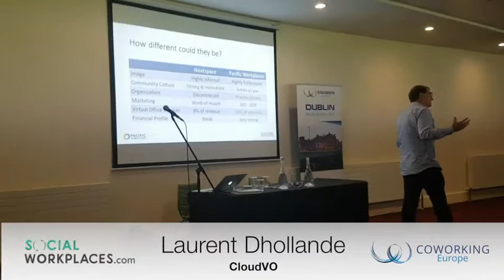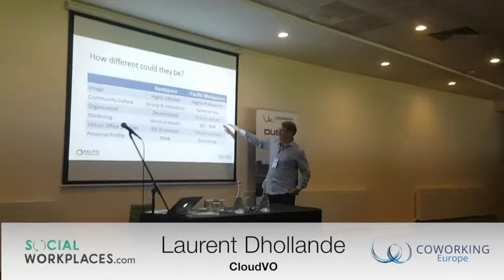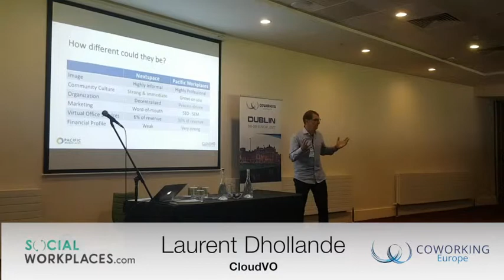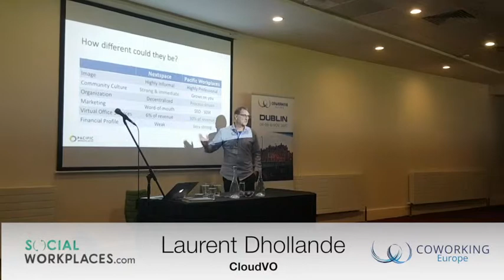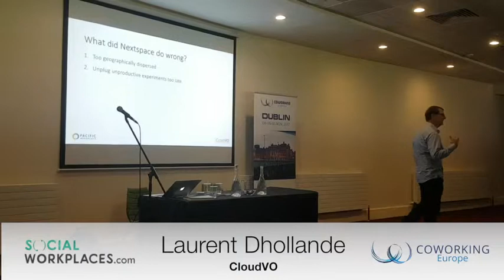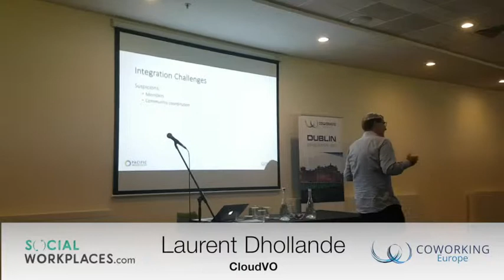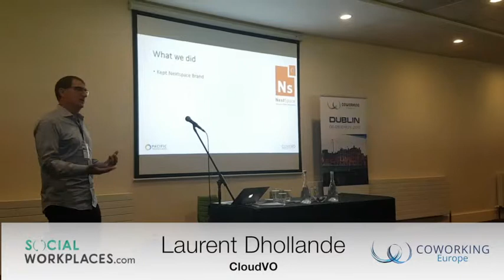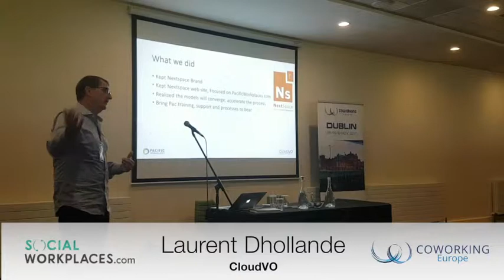Taking over a Coworking brand (by Pacific Workplace)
Laurent Dhollande, from CloudVO, is also manager of Pacific Workplace, a network of business centers in Northern California. In 2017, Pacific Workplace took over Next Space, a network of Coworking spaces created a few years before. Laurent explains how they integrated the coworking company within their own operations, why they kept the brand, what was the added value of bringing Next Space in while the company was less profitable than the business center company.